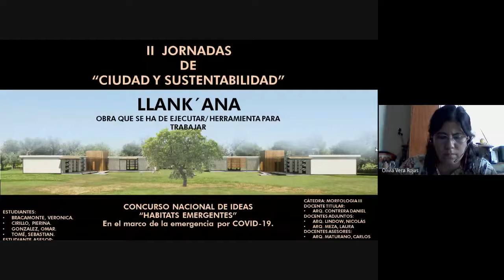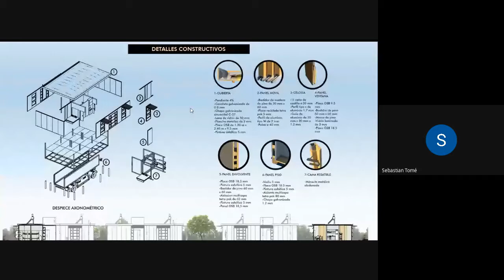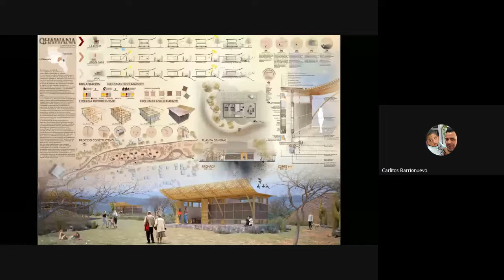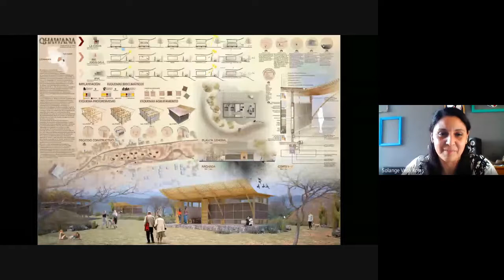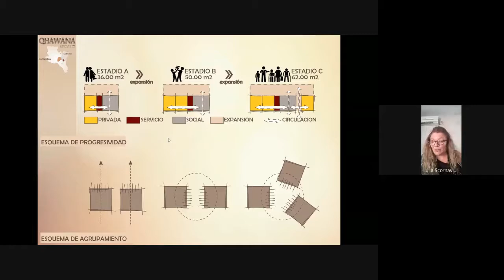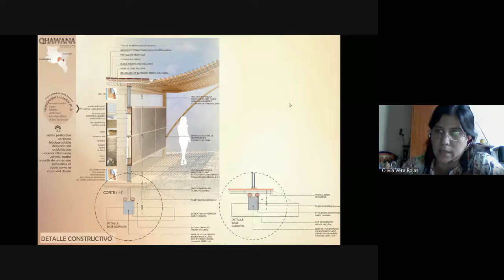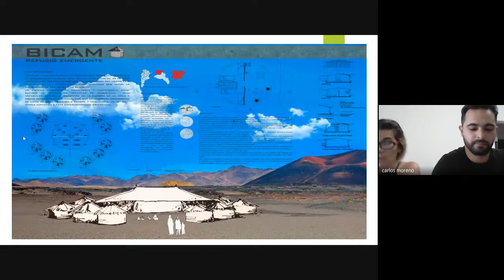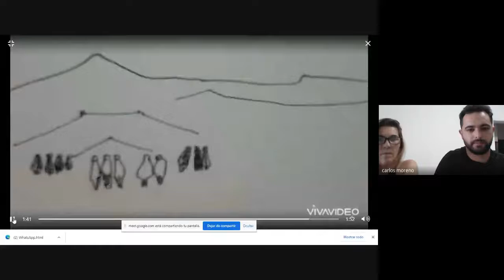Exposición de alumnos “Concurso Hábitats Emergentes exposición de alumnos premiados y Cierre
EJE TEMÁTICO: DISEÑO INTEGRADOR
Exposición de alumnos: “Concurso Hábitats Emergentes: exposición de alumnos premiados y grupos participantes destacados”.
Cierre de las II Jornadas a cargo del Arq. Florentino Palacios